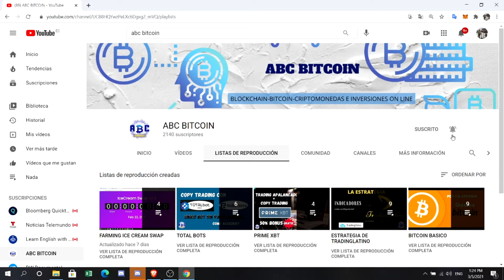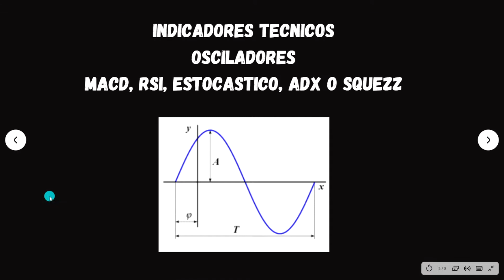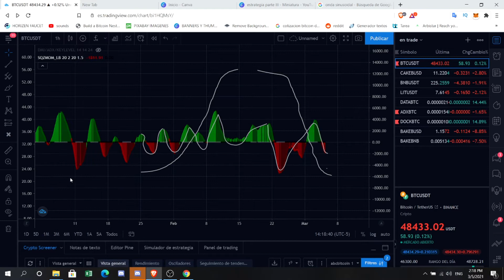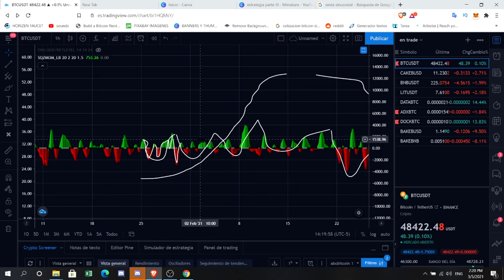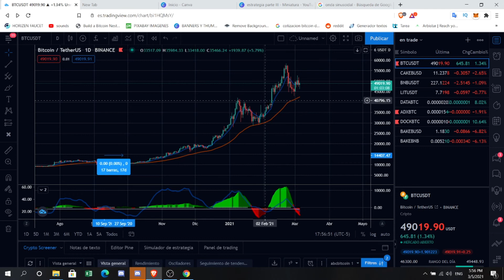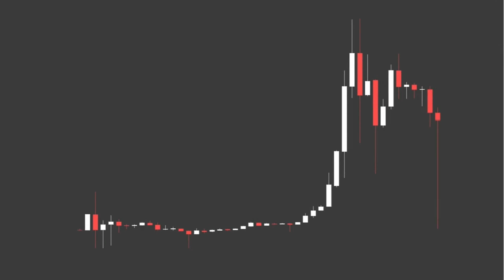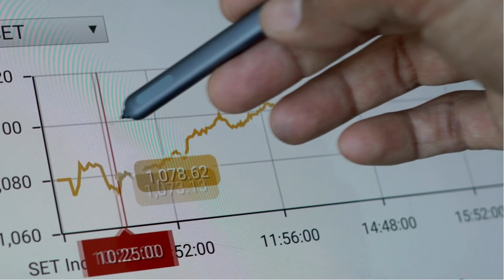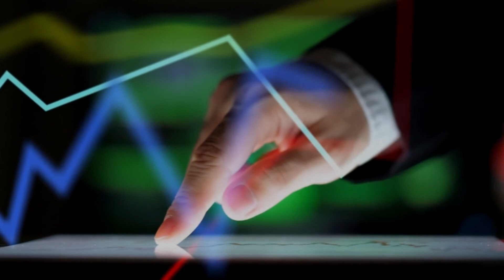LA ESTRATEGIA IV PARTE LAS TEMPORALIDADES V89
LAS TEMPORALIDADES, UN TEMA MUY IMPORTANTE A LA HORA DE APLICAR LA ESTRATEGIA DE TRADINGLATINO. ASI QUE SIGAMOS APRENDIENDO.

DONACIONES:
BTC: 1Ffk6epS1bQeB6koqs8je6qkjcrWaTv19Z
ETH: 0x21e3b2f9fe6e2B1fF14A1ab21Cc6a21AbA1F9279
LTC: LTftmwEKovgUtwrWB1M5AxQgUVEny8Qgd1
USDT (ERC-20): 0x88104a1ba00cca1616cc7c1d1a324a88e34f10cf